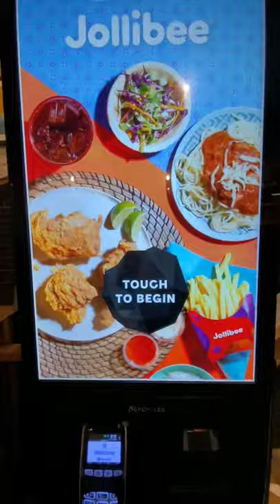The Search for Jollibee in London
My escapade in search for Jollibee at Leicester Square London 😍🥰😘 Thanks to my reliable Google Maps and my sniffing dog nose, I found Jollibee and was able to feast with Jolly Chicken Joy Sarap Talaga! I Love Jollibee! @iCandysRandomAdventures @FilipinaInIndonssia